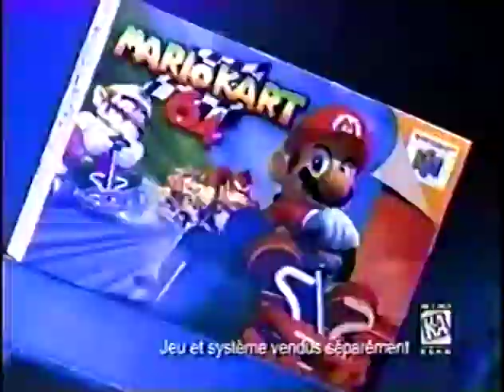Pub Québec - Nintendo 64 - Super Mario Kart 64